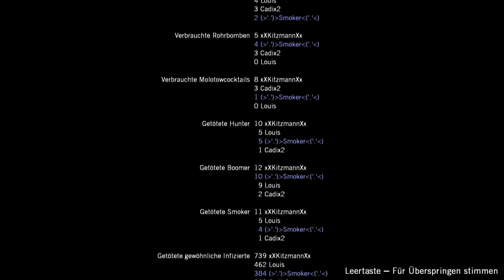Let´s Play Left 4 Dead # 25 Ich Rette euch!!!!!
Left 4 Dead vom Hersteller Valvesoftware